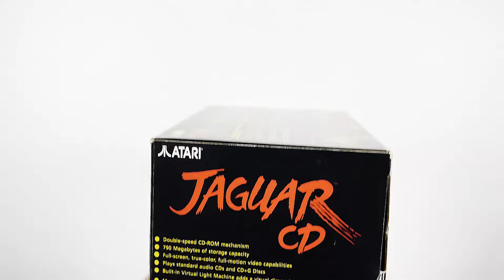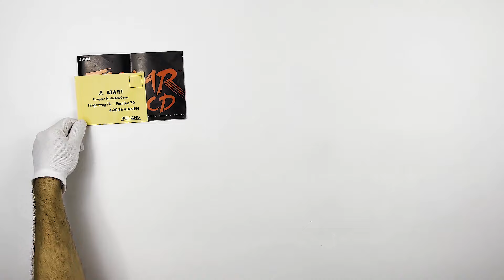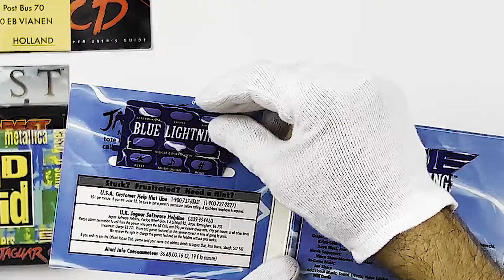Unboxing Console Atari Jaguar CD - Retrogames Console - A Great Underrated Console - Unbox Therapy -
Here you are, a real accessory that was greatly underestimated in the 90s, but which today is one of the rarest pieces to be found, especially complete and boxed: the Atari Jaguar CD, or also called Jag-CD

It is a CD-ROM player for the Atari Jaguar console, released in 1995, allowing the Jaguar console to play video games specially released on CD-ROM and to play music CDs.

Like the Atari Jaguar itself, it had little success and few games were published.

This Atari Jaguar CD is defined as very rare because the first 20,000 units produced were sold within two weeks. A second batch was ordered, but it is not known how many units it was, nor if it ever actually went into production, because a few months later Atari merged with JTS and liquidated everything it had of the Jaguar. Many former workers believe that only the first batch was produced, which is why today the Jaguar CD system has become and is considered a very, very rare collector's item.

Good vision